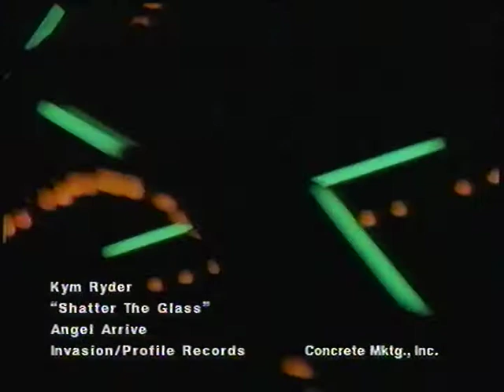Kym Ryder - Shatter the Glass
from 1988's "Angel Arrive"